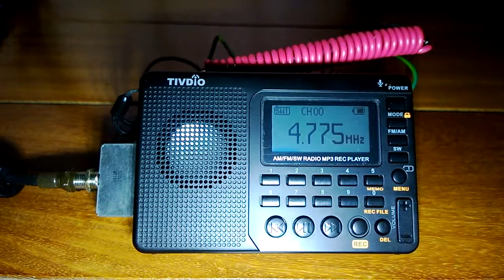Radio Tarma 4775 kHz.[ OCX-4E ]. Perú-Junin-Tarma. (60 mb). ID. (Autumm/Otoño). En Castellano.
OCX-4E Radio Tarma. Recepcionado en Lima-Sur, Perú.(Rec- 03 Junio 2021).
Banda Tropical de 60 Metros. En Idioma Castellano. ID. Ant. Ewe + Balun 9:1
Lengua: Castellano, Quechua. ( Quichua ). Otoño/Autumm.

ID Locutor: ...

Banda: Tropical de 60 Metros.
QRG : 4,775 kiloHertz.
TX: Tarma - Junin - Perú. South America.
Distancia del Lugar : 157 Kms.

Date : 03 de Junio 2021, Hora UTC: 21:59 minutos.

RX: Tivdio V-115 ( Kaimeda SRW-710S ), Audiomax SRW-710S.
Retekess V-115, VRrobot WS-710S.
Ant. : Ewe + Balun 9:1 + Potenciometro. (Resistencia Variable).
QTH: Lima-Sur. Lima Perú.
Recording Video: Nokia Lumia ::::

Comentarios: Desde mediados del Año 2018. Radio Tarma 4775 kHz.
Tiene un Nuevo Transmisor de 1 kW.
En La Cima de una Montaña a 3600 Metros de Altura.

73.